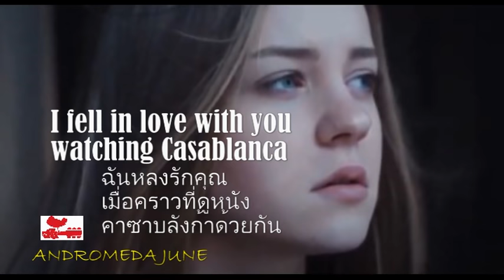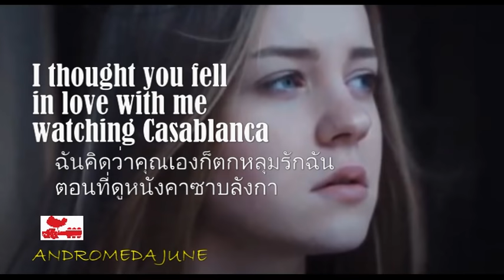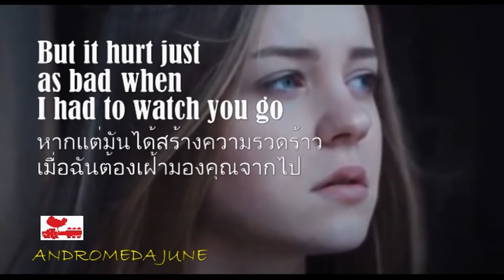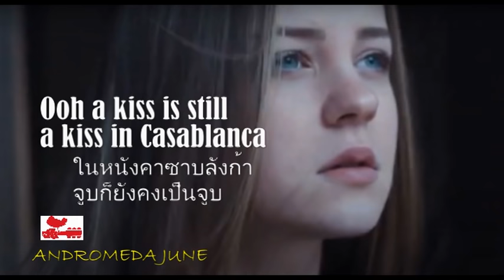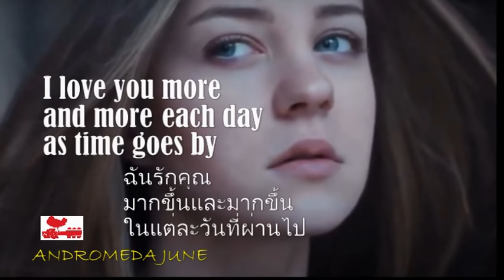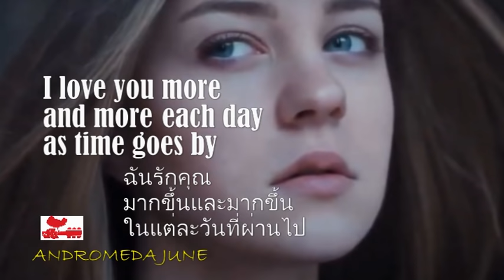เพลงสากลแปลไทย Casablanca - Ennah (Lyrics & Thai subtitle)